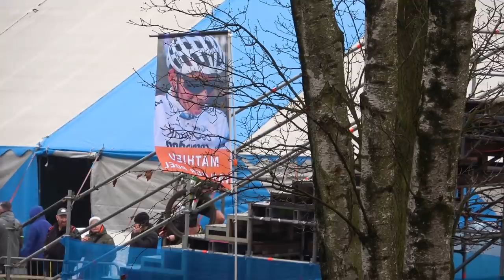DVV Baal - GP Sven Nys - VLOG 68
Lots of climbing and mud at GP Sven Nys in Baal!

To buy my replica jersey visit Pedal Power's Facebook or email them directly